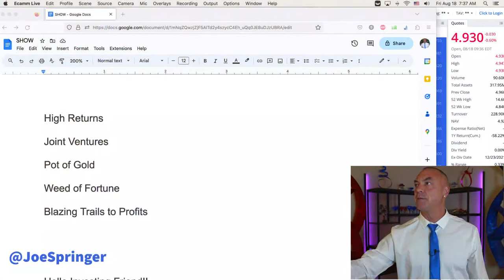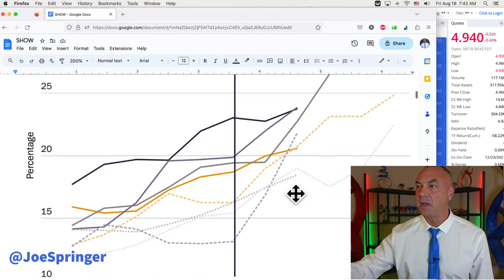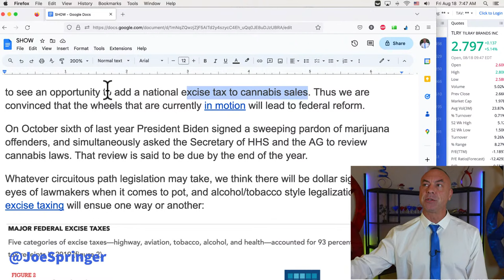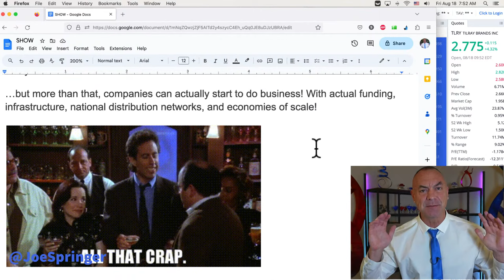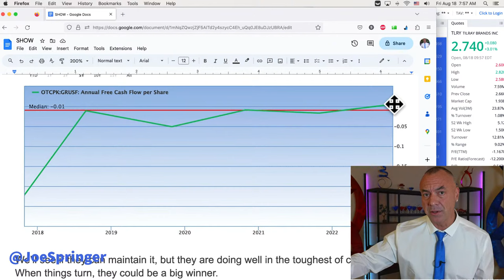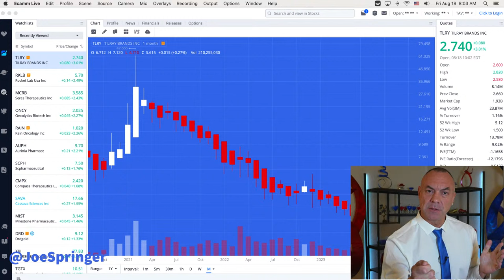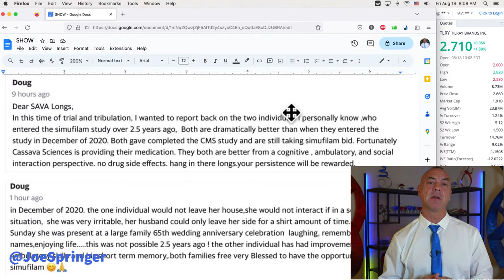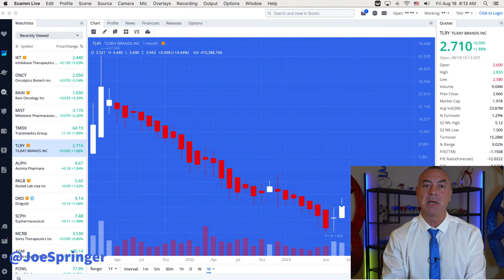High Time for Pot Stocks, SAVA Patients Update